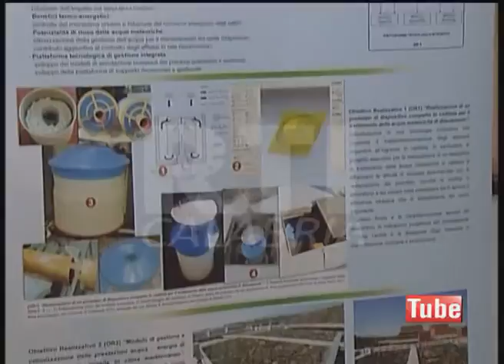RISULTATI PROGETTO PON